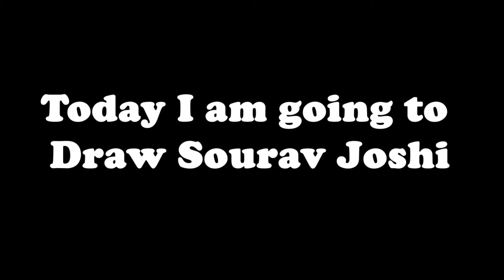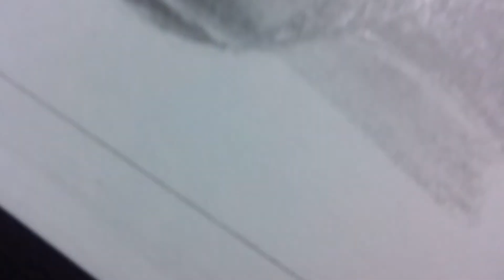Sourav Joshi Portrait drawing | sourav joshi arts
sourav joshi arts videos,
sourav joshi vlogs,
sourav joshi realistic drawing,
sourav joshi arts tutorials,
drawing videos,
realistic drawing,
sourav realastic drarawings,
,drawing tutorial,drawing tutorials
how to do blending
,started new realistic drawing,
pencil drawing,
how to draw,
sourav joshi rajnish sketch art one point perspective